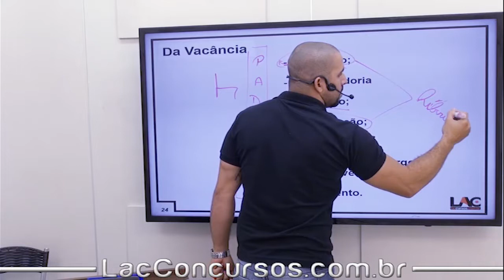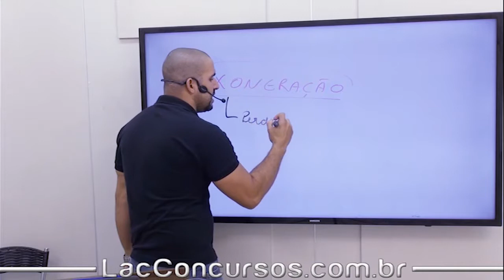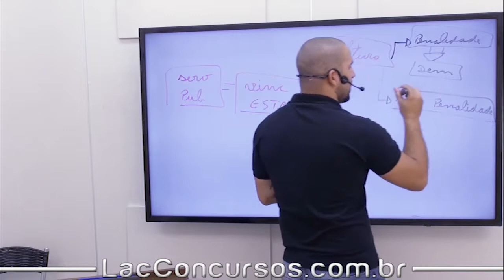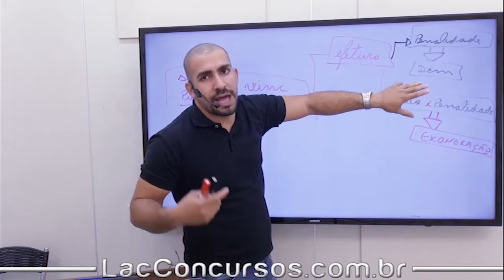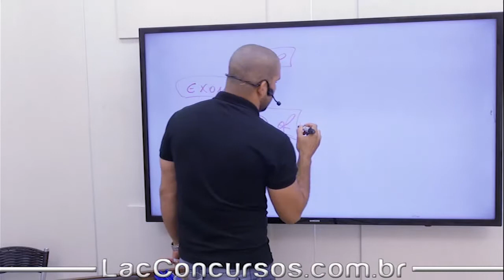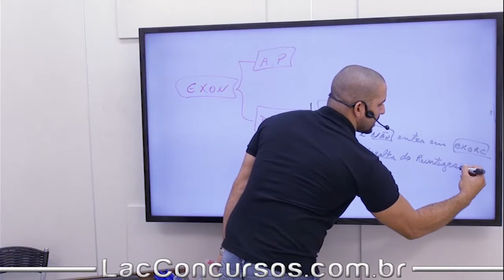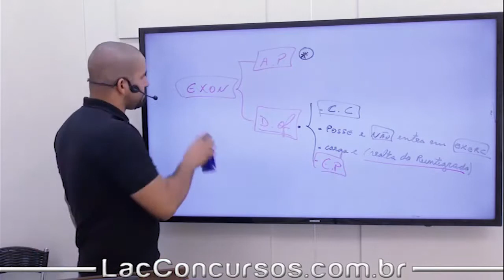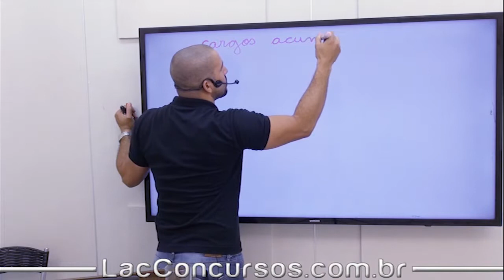Aulas Grátis - MPU 2018 - Direito Administrativo - Vacância - 54/100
Aula demonstrativa do nosso super curso preparatório para Concurso do Ministério Público da União (MPU 2018). Nessa aula, o professor Douglas Canário fala sobre Vacância - assunto importante para você que busca a tão sonhada aprovação para o cargo de Técnico do MPU - Especialidade: Administração.

O curso contempla todo o conteúdo para o cargo citado acima, tendo como requisito básico conclusão do Ensino Médio, ofertando salário inicial de R$6.862,72.

Disciplinas:
Língua Portuguesa
Acessibilidade
Administração
Arquivologia
Ética no Serviço Público
Legislação Aplicada ao MPU e ao CNMP
Noções de Administração Orçamentária, Financeira e Orçamento Público
Promoção da Igualdade Racial